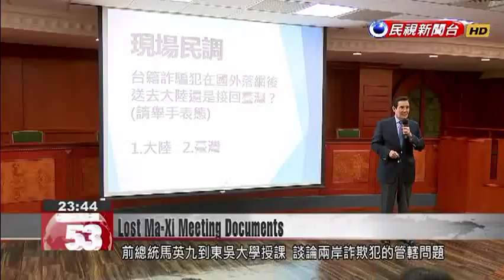Ma Ying-jeou accused of covering up documents from 2015 meeting with Xi Jinping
Reports are claiming the disappearance of classified documents relating to the historic meeting of former President Ma Ying-jeou and Chinese President Xi Jinping. When President Tsai Ing-wen took office, six months after the 2015 summit, her administration received documents relating to the meeting, but now reports claim that key material was missing.Ma''s office denies the claims and has suggested they are part of a smear campaign. Former President Ma Ying-jeou was at Soochow University to lecture on the handling of cross-strait fraud cases. When asked about newspaper reports accusing him of failing to give President Tsai Ing-wen classified documents relating to his 2015 meeting with Xi Jinping, Ma gave a laconic reply.Ma Ying-jeouFormer presidentMy office has already made a clear statement. Ma met the Chinese President in Singapore on November 7, 2015. Now reports are alleging that documents concerning how the meeting came about, and how the two sides interacted prior to the summit, are nowhere to be found, leading to suspicions that the former government covered up key material.Huang Kuo-changNPP legislatorThe current president and all those working at the presidential office must investigate exactly which documents that should have been handed over were in fact not. Failure to hand over such documents entails criminal liability. If any criminal offences are involved, the case should be handed over to investigative authorities to sort out.Liu Shih-fangDPP legislatorThis may have violated the National Security Act or laws concerning classified documents.Ma’s office issued a press release in response to the claims, saying that at the time, he ordered communication on the matter to be conducted through official channels, and that the process should be public and transparent. He says the current controversy is a deliberate smear campaign by President Tsai Ing-wen. Her office retorted with its own press release, saying officials from Ma’s administration ought to make a clear statement on whether any documents were left out of the handover.